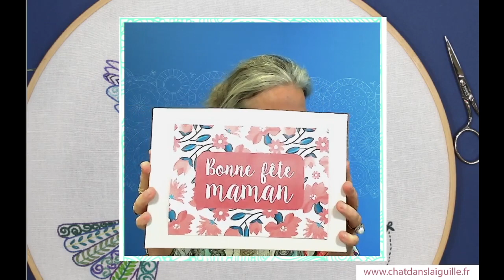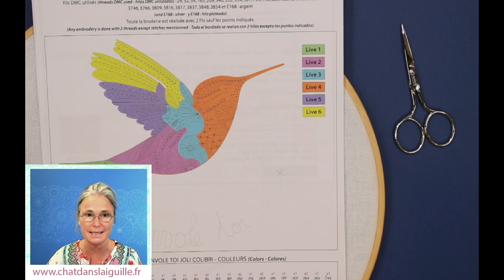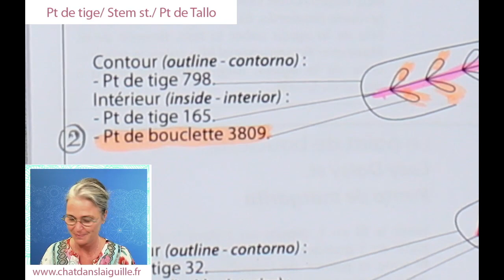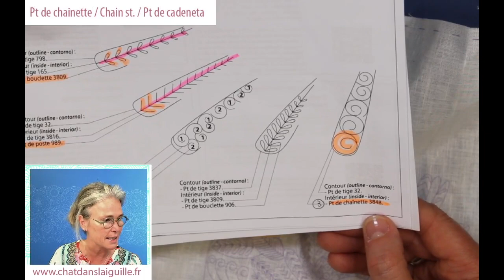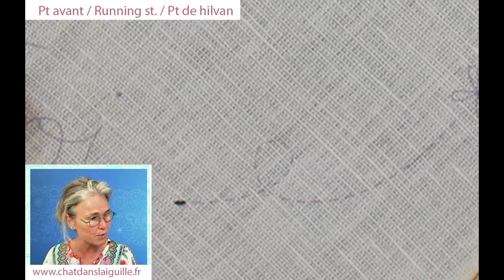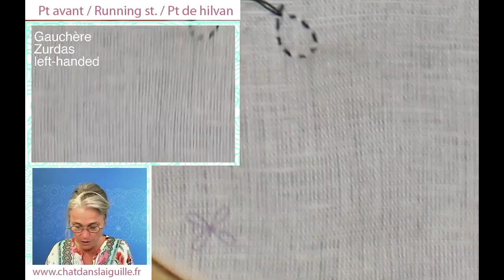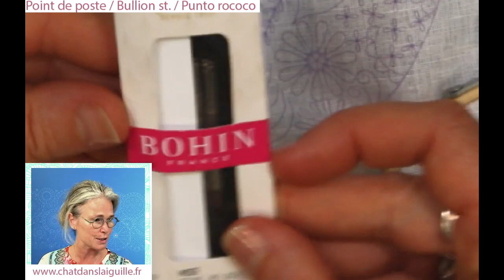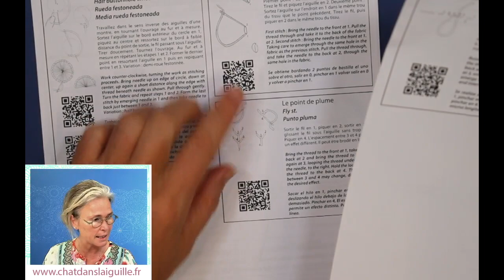SAL Joli Colibri - LIVE 1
Voici le replay de notre premier live du SAL Joli Colibri !
Cliquez sur les temps ci dessous pour vous rendre directement à l'endroit qui vous intéresse dans la vidéo.

00:00 : Bienvenue dans ce nouveau SAL

02:52 : Nous organiserons des ateliers dans le cadre du bar à broder au CSF du 15 au 20 novembre 2022.

05:00 : Présentation de notre nouvelle box spéciale fête des mères. Vous pouvez la retrouver sur notre site

07:54 : Venez nous visiter notre atelier lors de journées portes ouvertes les 20 et 21 mai prochain de 10h à 17h.

08:33 : Des cours de broderie auront lieu les 10 et 11 juin à la boutique “Au fil de mes rêves” à Lavantie près de Lille. Inscriptions directement auprès de la mercerie !

09:14 : Présentation des SAL et du Colibri

19:25 : Commencer la broderie

22:49 : Le point de tige (Stem stitch / Punto de tallo)

32:07 : Le point de bouclette (Lazy daisy stitch / Punto de flor)

41:07 : Le point de chainette (Chain stitch / Punto de cadeneta)

52:34 : Le point avant (Running stitch / Punto de hilvan)

01:00:17 : Le point de noeud (French knot / Punto de nudo)

01:11:16 : Le point de poste (Bullion stitch / Punto rococo)

01:24:11 : Un aperçu des nouveautés qui seront disponibles à partir du 3 juin !

Retrouvez-nous sur le groupe Facebook dédié Nous avons hâte de voir vos Colibri prendre forme.

Bonne broderie à tous
Christel 🌸